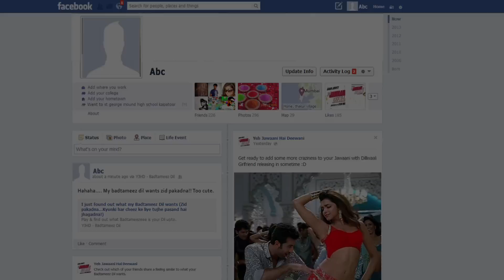Badtameez Dil - Facebook App - Yeh Jawaani Hai Deewani | Ranbir Kapoor, Deepika Padukone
Batameezeee ek bimari hai... Ek aisi bimari jo dheere dheere waqt ke saath budhaape mein badal jaati hai. Jab tak budhaapa nahi aata thodi badtameezeee hi kar lo. Play & find out what your Badtameez Dil wants

Produced By: Dharma Productions
Starring: Ranbir Kapoor, Deepika Padukone, Kalki Koechlin & Aditya Roy Kapur